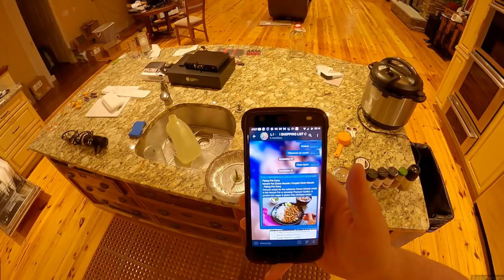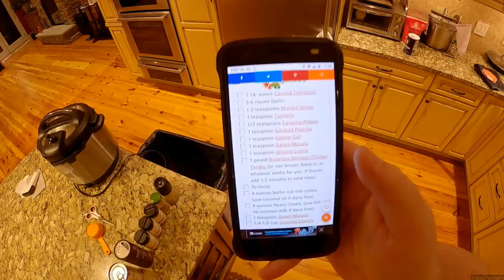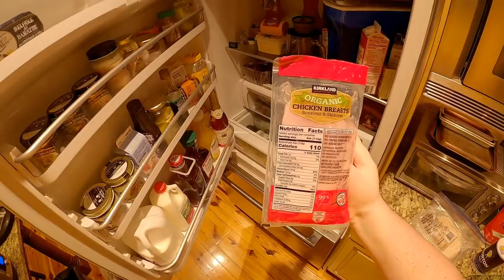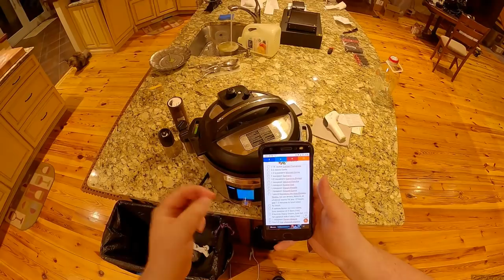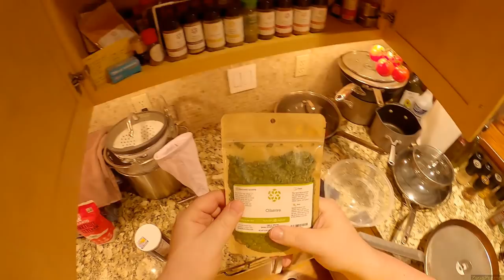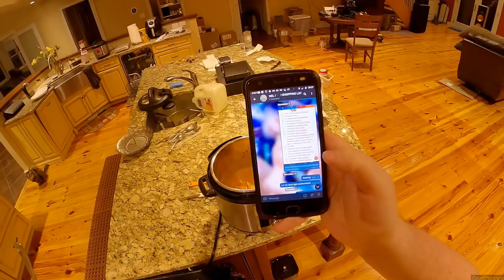Z Cooks - Instant Pot Butter Chicken -- SO GOOD!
- Access to a Telegram Based Food Chat with the Chefs and Other patrons. Even a chance to get M's Cookies in your mouth!!